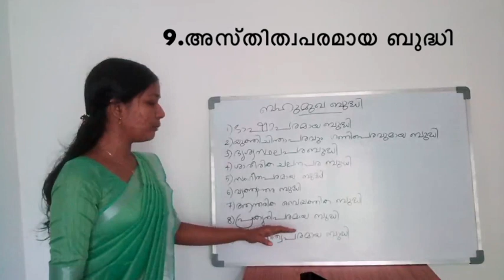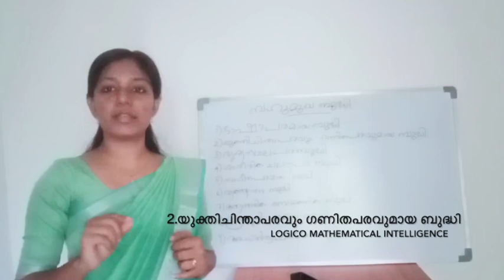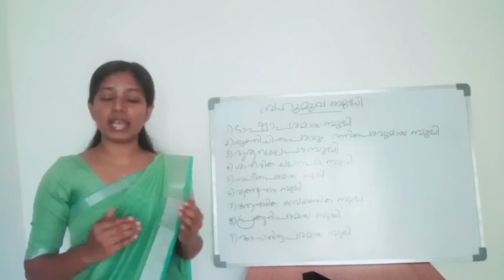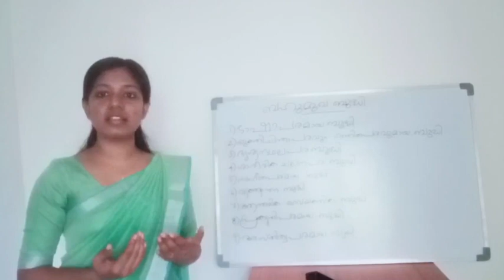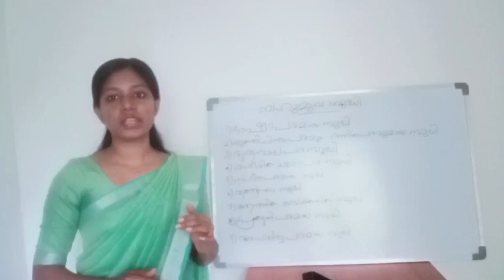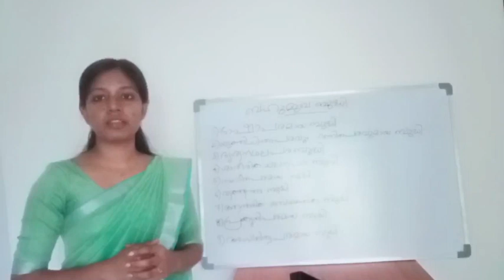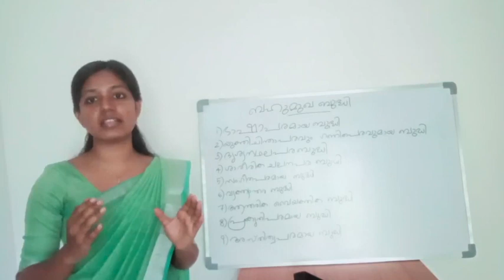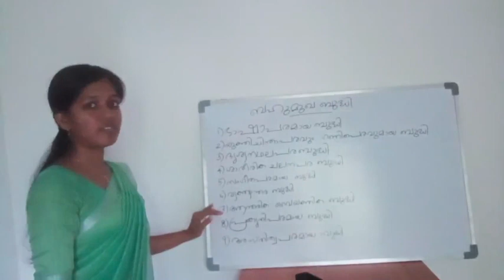Multiple intelligence(ബഹുമുഖ ബുദ്ധി)psychology# Lp Up exam